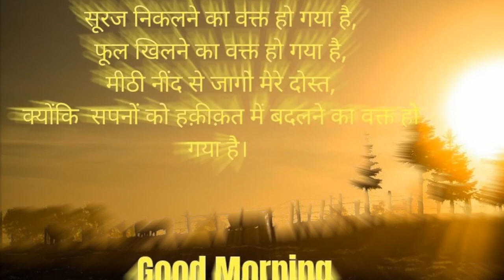good morning with sun shine for great day start with beautiful images with peaceful music n pictures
good morning with sun shine for great day start with beautiful images with peaceful music and pictures